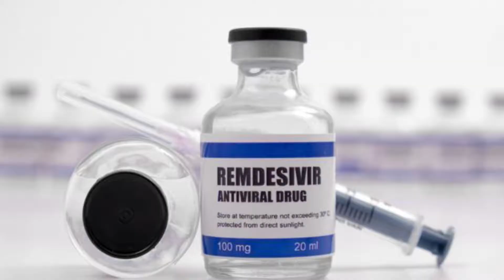Corona Virus ( Covid 19 )